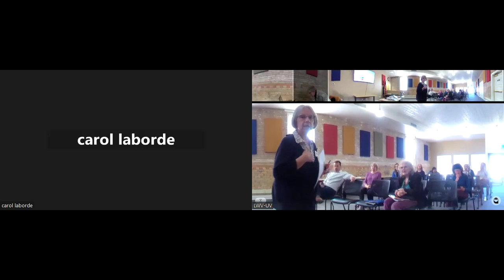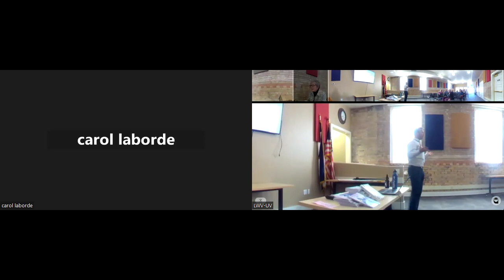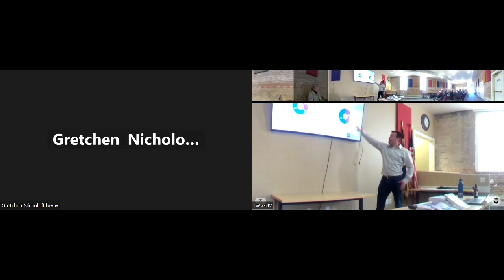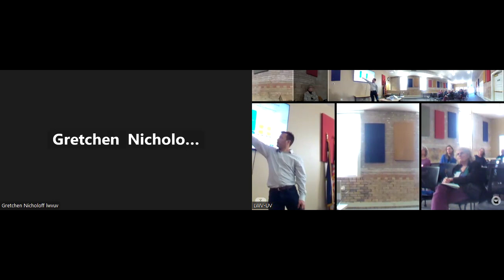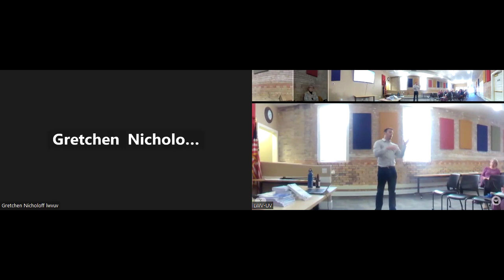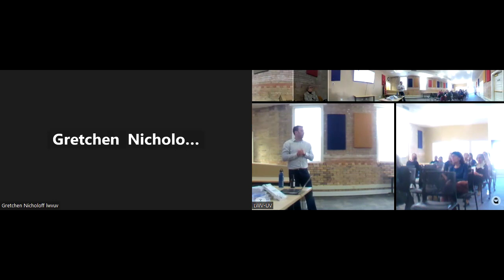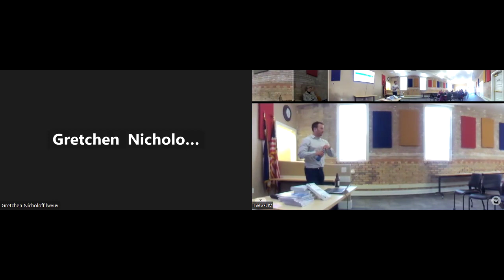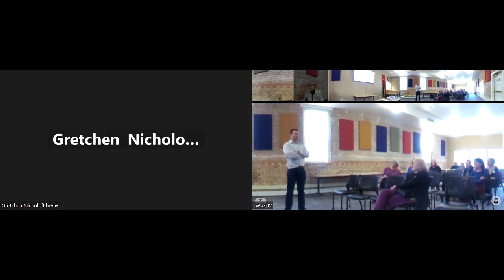Chris Stiffler, Colorado Fiscal Institute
Thursday, April 11, our League welcomed Chris Stiffler to Montrose to give a presentation on fiscal issues facing Colorado. Chris is a professor of economics at Denver University and a senior economist with the Colorado Fiscal Institute (CFI).

The event was recorded for later viewing, but the visual quality isn’t that great. We recommend listening to the audio rather than watching the video. Simply put in your earbuds and listen as you would a podcast. We encourage a listen to learn about Colorado’s fiscal policy.